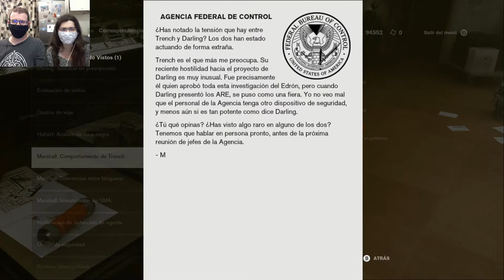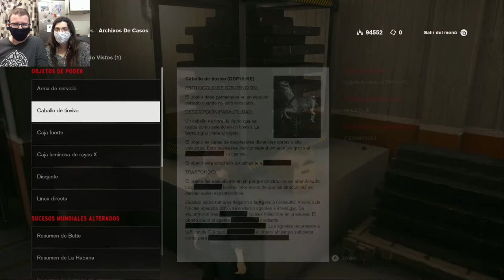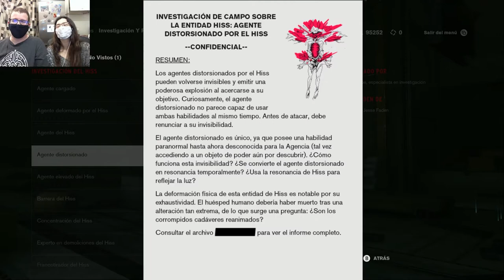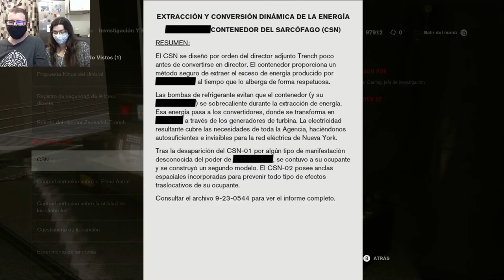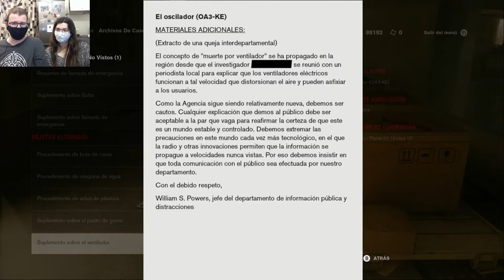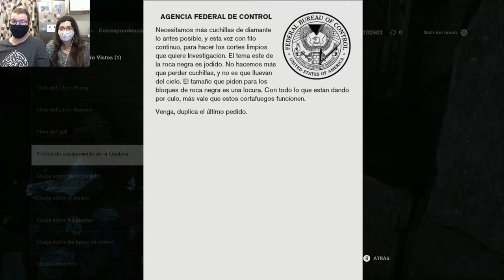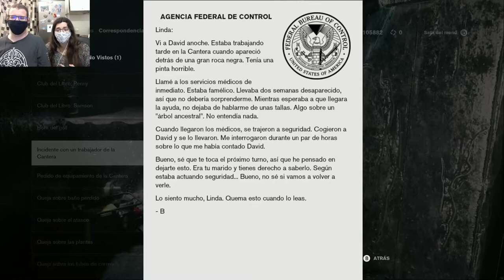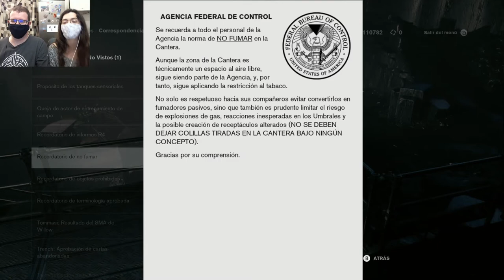A picar piedra | Control 13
La gente está muy pesada con la cantera por aquí, y la cantera por allá, así que vamos a verla de una vez, a ver si se callNop, se ponen más pesados aún.